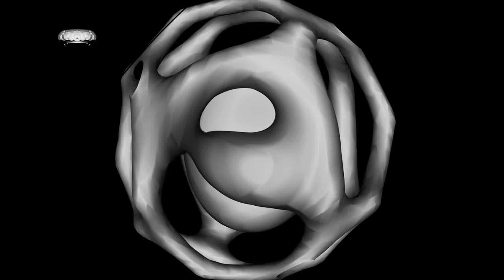My Slideshow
Silver Abstract